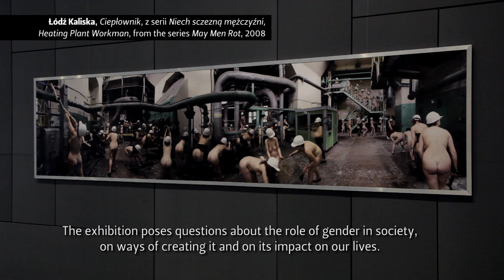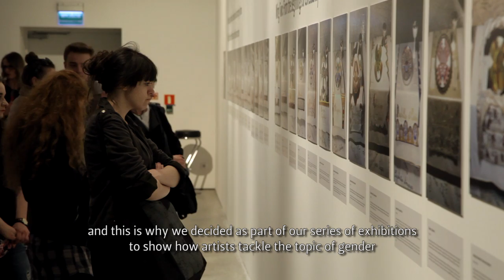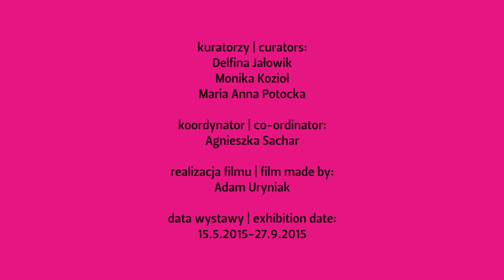Gender w sztuce | Gender in Art MOCAK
Wystawa "Gender w sztuce" to kolejny projekt MOCAK-u z serii konfrontującej istotne terminy cywilizacyjne z interpretacją artysty. Wystawa o charakterze międzynarodowym zaprezentuje prace około czterdziestu artystów.

Wernisaż: 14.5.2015, czwartek, godz. 18
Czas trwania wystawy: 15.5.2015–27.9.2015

Kuratorzy: Delfina Jałowik, Monika Kozioł, Maria Anna Potocka
Koordynator: Agnieszka Sachar

"Gender in Art" exhibition is another project in MOCAK's series that confronts significant civilisational themes with artist's interpretation. The international exhibition will feature works of about forty artists.

Opening: 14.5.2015, Thursday, 6 pm
Exibition will run: 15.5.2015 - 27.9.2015

Curators: Delfina Jałowik, Monika Kozioł, Maria Anna Potocka
Co-ordinator: Agnieszka Sachar